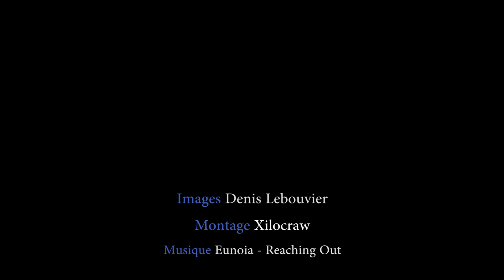Golfs du Languedoc (France) vus du ciel avec le drone FlyGolf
Images aériennes des parcours de golf de Massane, La Grande Motte, Fontcaude, Le Cap d'Agde et Saint Thomas. Dans le Languedoc, de Montpellier à Béziers.